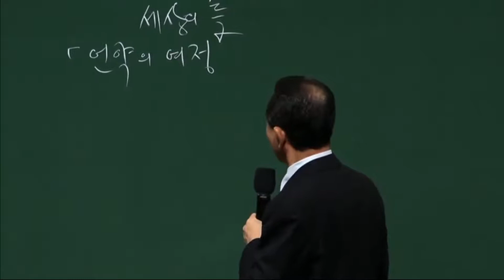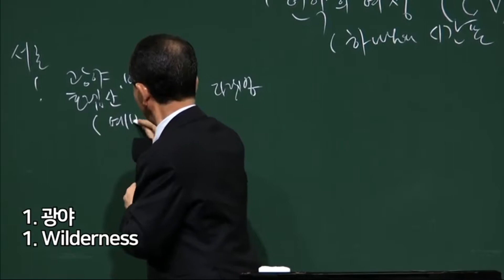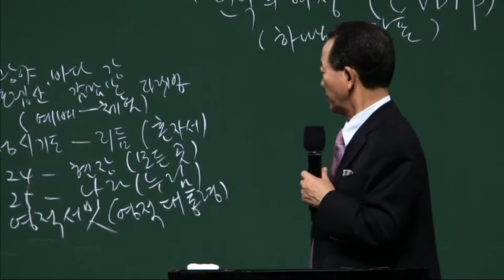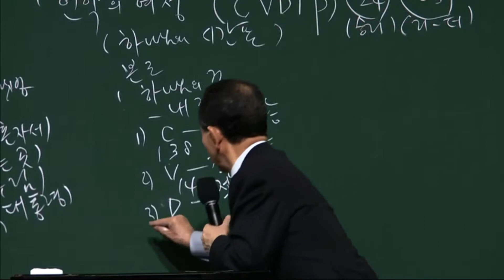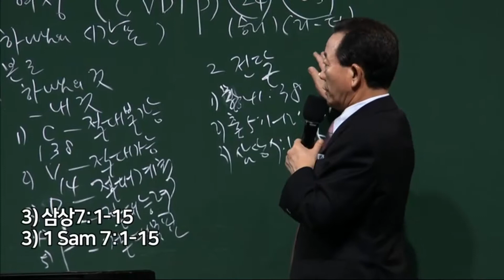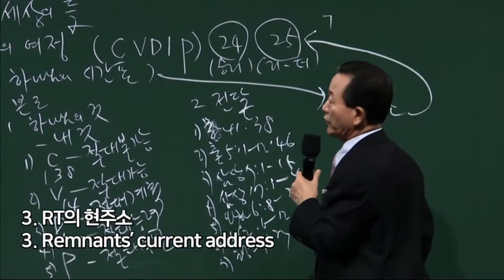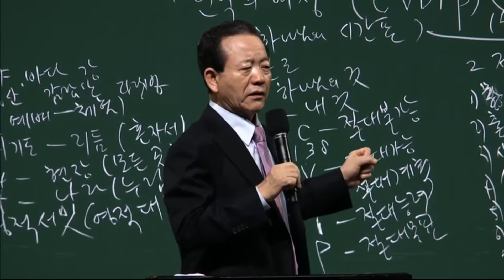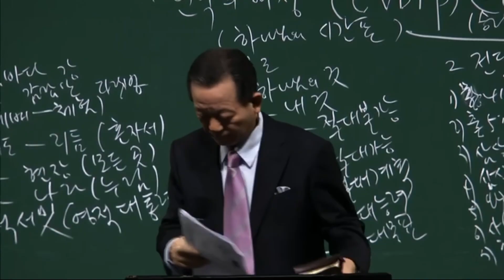2019. 8.1 세계렘넌트대회 2강 WRC - 2nd Lecture